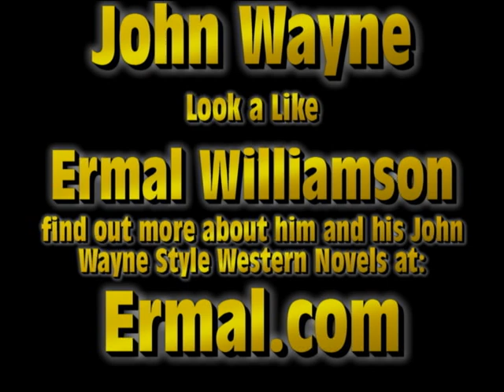John Wayne True Grit Movie Review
John Wayne Tribute artist Ermal Williamson gives a "thumbs up" as the Duke to the Cohen Brothers movie True Grit.  Ermal has a unique insight having been a John Wayne look a like for the past 24 years.  The Jeff Bridges, Josh Brolin and Matt Damon movie relies less on the 1969 John Wayne movie True Grit and more on the novel by Charles Portis.  Williamson is also the author of six western novels written in the style of Louis Lamour and Zane Grey.  These stories are both a prequel and a sequel to the movie "The Cowboys" starring John Wayne, and include the January 2011 release of the latest in the series, "The Ghost of Ginny McBride".